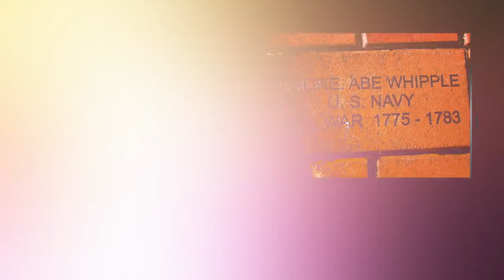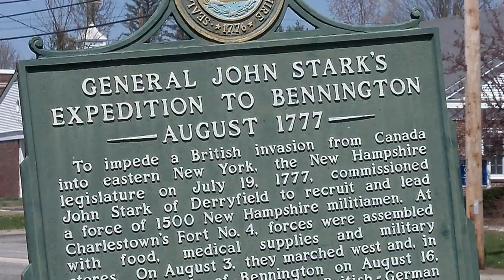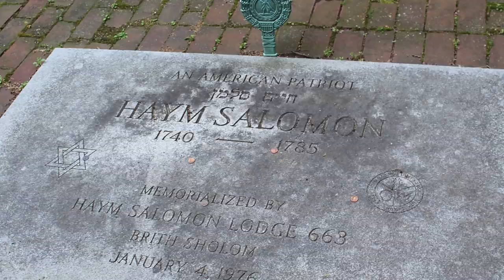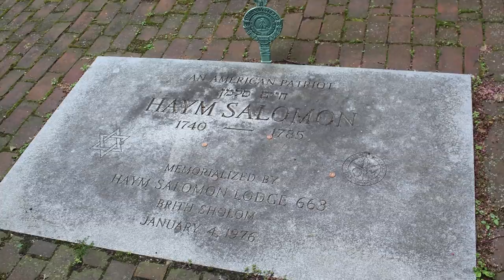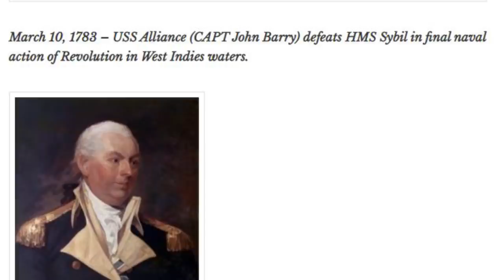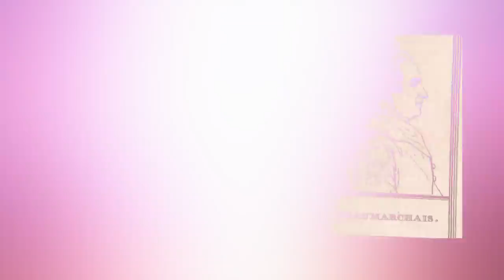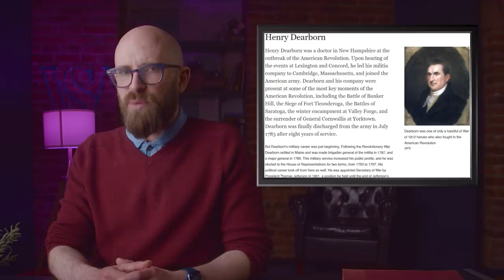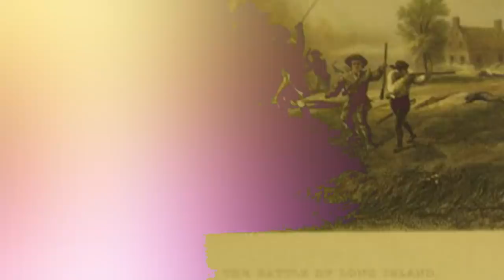10 Forgotten Heroes of the American Revolution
Without these 10 forgotten heroes, the Revolution would likely not have been won.